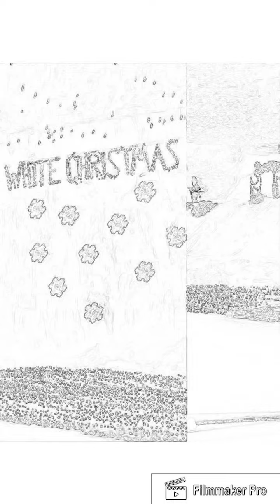Lights under Louisville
christmas lights near me

Christmas Lights, Christmas Display, LOR, LightORama, John Storms, Frozen, Let it Go, E682, RGB, WS2811, SanDevice, Christmas Cactus, Light-O-Rama

Christmas, Light, Display, Entire, Neighborhoods, Battle, extravagant, wonderlands, holiday, house, home, abc, abcnews